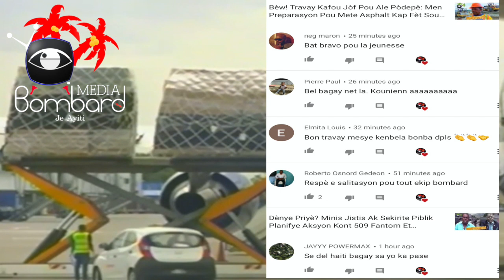Men Dezyèm Vwayaj Materyèl Ki Antre Nan Peyi a Pou Jounen An Pou Ede Batay Kont Maladi a Nan Peyi a